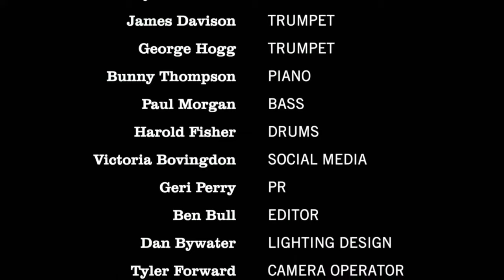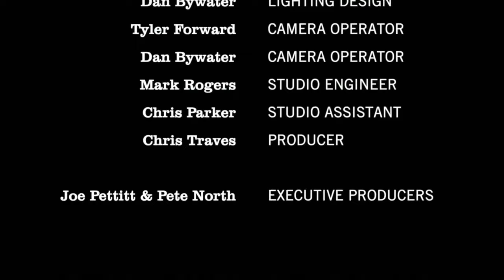LIVE from Abbey Road - Matt Ford and the Len Phillips Swing Orchestra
A full-length live concert featuring Matt Ford with the 16 piece Len Phillips Big Band, streamed direct from London's iconic Abbey Road Studios. In memory of Len Phillips (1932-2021). With special guest, Nicola Emmanuelle.

No ticket required but contributions to our Honesty Box are very welcome

PERSONNEL
Singers - Matt Ford, Nicola Emmanuelle
Saxes - Nigel Hailwood, Jon Shenoy, David Black, Simon Marsh, Gemma Moore
Trombones - Jon Stokes, Richard Wigley, Tom Dunnett, Bob Maslin,
Trumpets - Russell Bennett, Andy Gathercole, George Hogg, James Davison
Piano - Bunny Thompson
Bass - Paul Morgan
Drums - Harold Fisher
Musical Director - Joe Pettitt